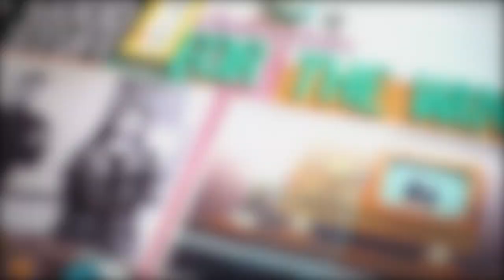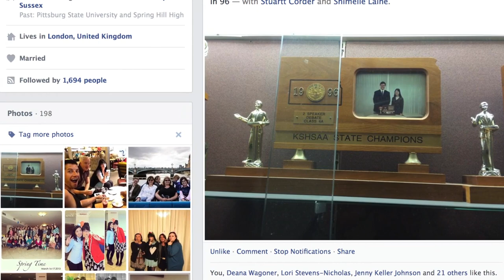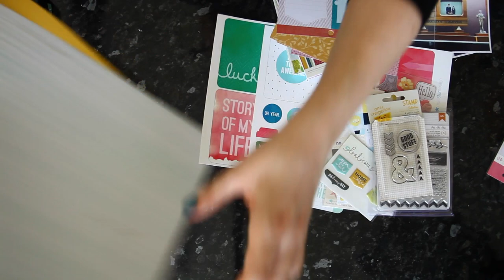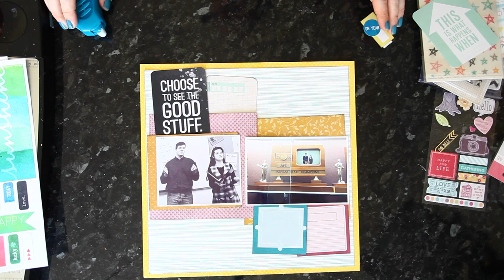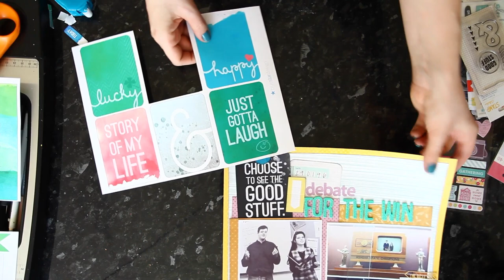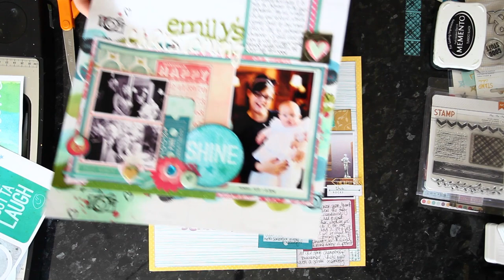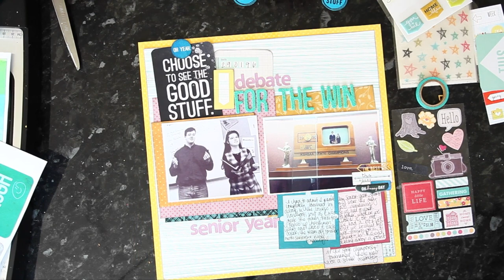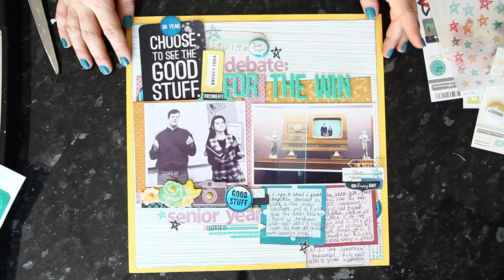Glitter Girl Adventure 111: Find your Photos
Want to skip the photo talk and go straight to the layout? Jump to the 6:00 minute mark.

This week Glitter Girl focuses on gathering photos to scrap your own childhood memories.  Her adventure takes her through her five top locations for finding the images to accompany your written memories, then through a new scrapbook page from start to finish, featuring one photo found through a Facebook friend and another from her school yearbook.

Join us every Wednesday for the Adventures of Glitter Girl, helping the world one crafting dilemma at a time. Each week Glitter Girl joins Two Peas via video to solve a scrapbooking problem. Don't miss out as she shares project tutorials, product comparisons and technique tips throughout the year.